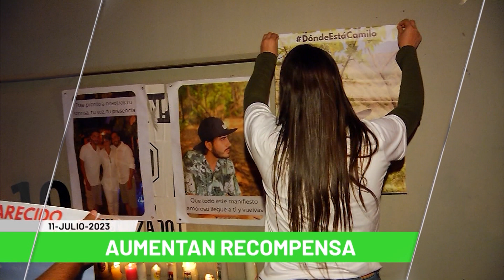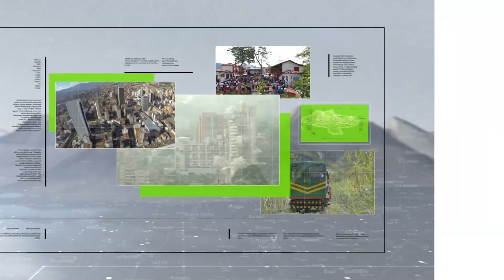Titulares de Teleantioquia Noticias - martes 11 de julio de 2023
Noticias. Investigan siete homicidios en Antioquia. Investigan fenómeno de embolsados en el Valle de Aburrá. Se recrudece situación de orden público en Chocó. Temen más desplazamientos en Segovia. Preocupación por robos en Santa Elena. Primer operativo de incautación de una moneda digital. Recompensa de $70 millones por ingeniero desaparecido. Capturado segundo cabecilla de las disidencias en Amalfi. Multitudinaria despedida a monseñor Elkin Álvarez.